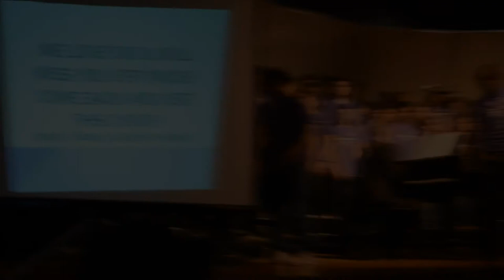2014 Ranchview High School Spring Choir Concert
Ranchview High School Spring Choir Concert
May 15, 2014 7:00pm
Director: Laura J. Roberts
Accompanist: Thomas Woods
Vish Vision Films
Directed by: @Richierichvish